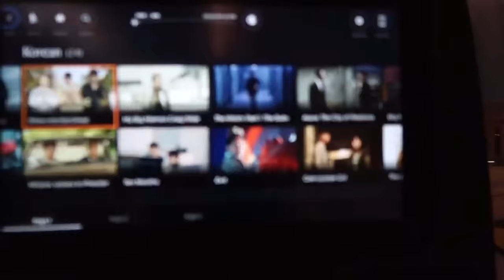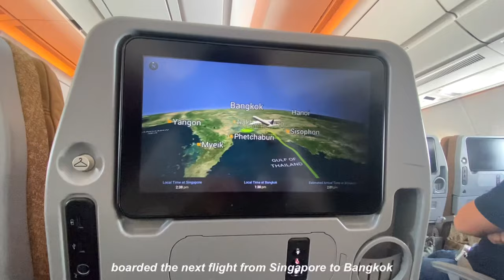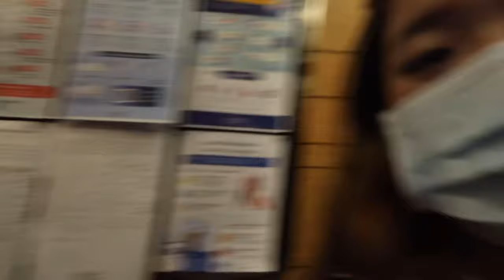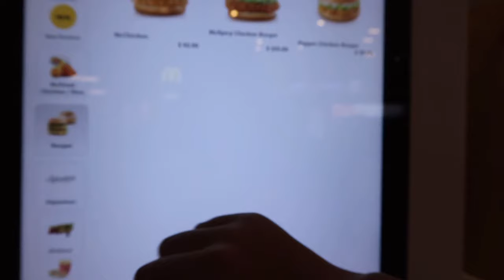finally meeting my family after 3 years!!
hi everyone, i have finally reunited with my family after 3 long years, can't wait for you all to see my upcoming videos. Thank you for the patience!